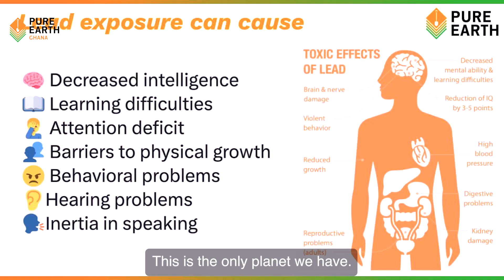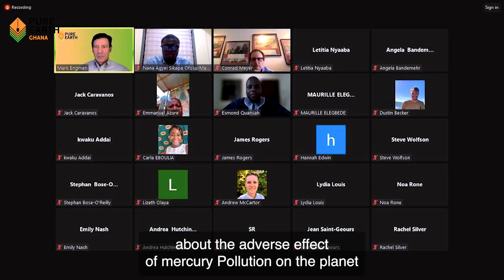Pure Earth Ghana Highlights Lead and Mercury Pollution on Earth Day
As the global community marks International Earth Day, Pure Earth Ghana Country Director, Rev. Dr. Esmond Wisdom Quansah amplifies his commitment to combating the critical issues of Mercury and Lead Pollution, spotlighting the devastating impacts on health and ecosystems. Considering the alarming data showing increasing levels of these toxic substances in our environment. Pure Earth, Blacksmith Initiative is intensifying efforts to solve these toxic pollutions and implement sustainable practices for a healthier earth.